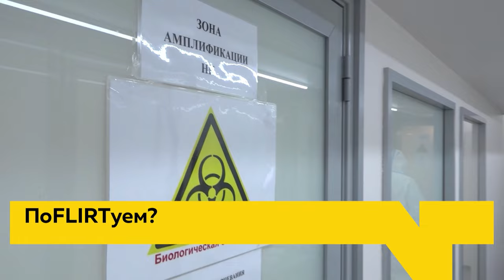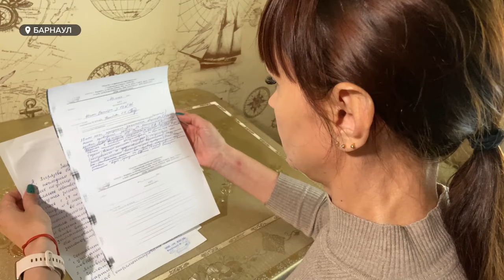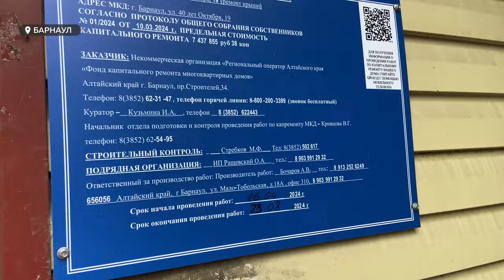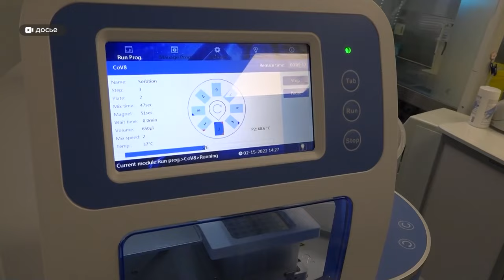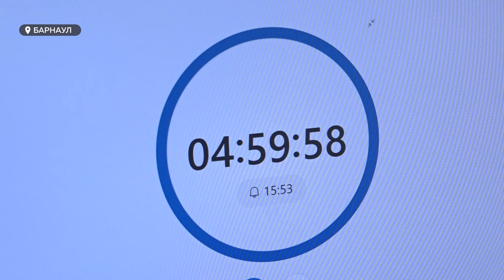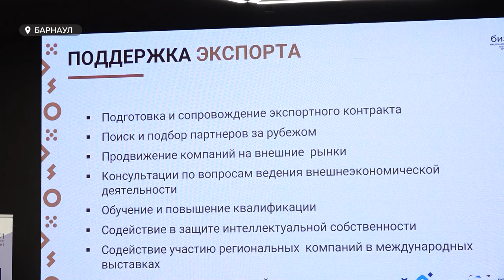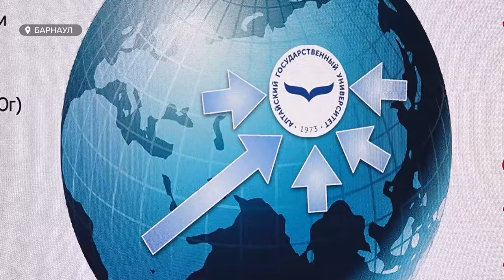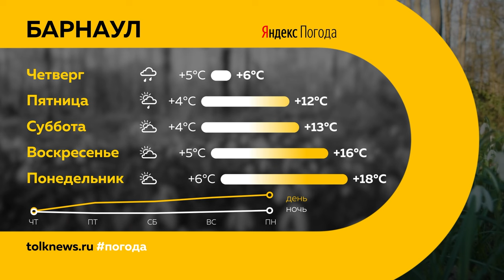«День с Толком». 29.05.2024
00:00 Начало
00:18 Анонсы
00:47 Штормовые предупреждения
02:07 Холодно и заливает
02:55 Затопило квартиру
05:47 Затону осталось 8 см до воды в домах
08:04 Новый штамм коронавируса FLiRT
11:00 Выбирают лучшую швею Сибири
14:18 Юбилейный краевой конгресс предпринимателей
16:33 Контрабанда наркотиков
17:33 Выборы ректора в АлтГУ
20:21 Парад колясок
22:23 Погода